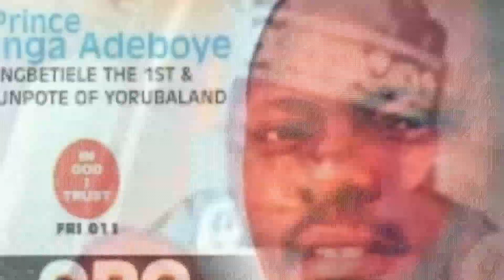Gbenga Adeboye Orosunkun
Gbenga Abefe